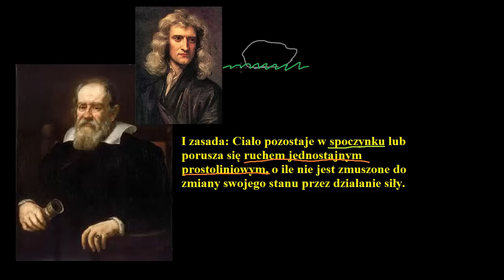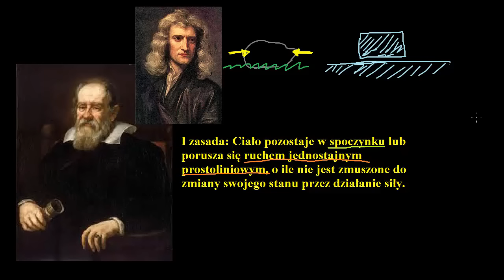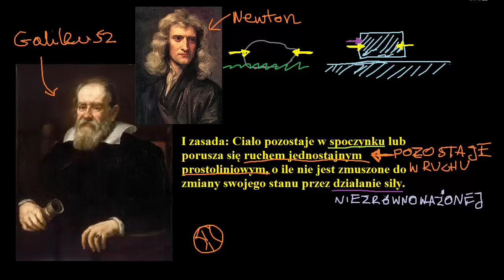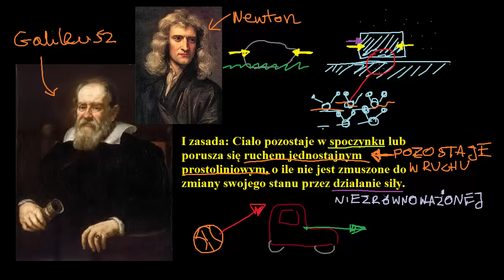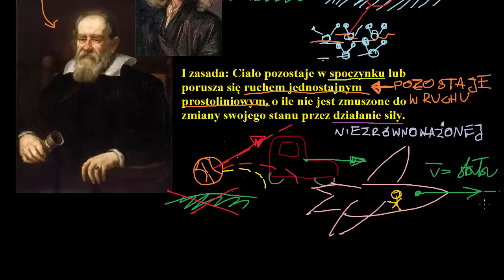Więcej o pierwszej zasadzie dynamiki Newtona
Teoretycznej PAN. Opowiada Katarzyna Kowalczyk-Murynka z Centrum Fizyki Teoretycznej PAN. Materiał powstał dzięki wsparciu Google Poland.